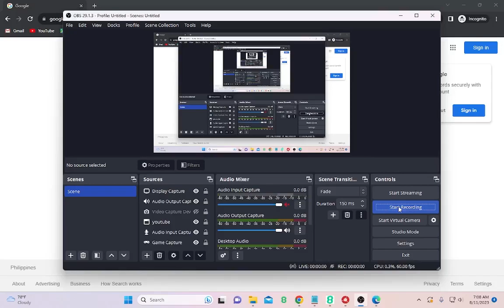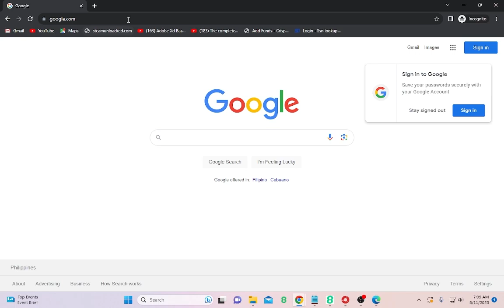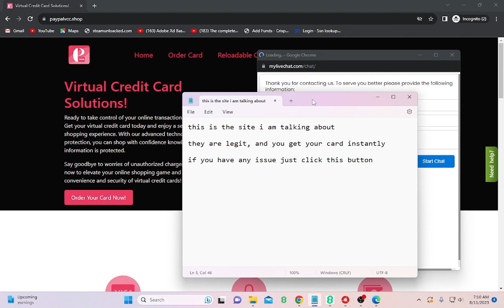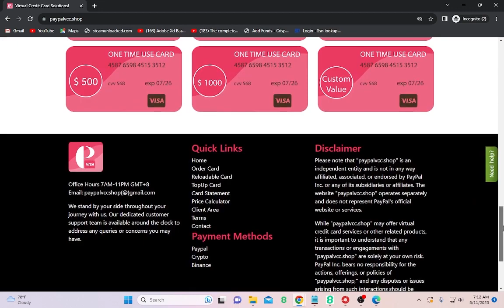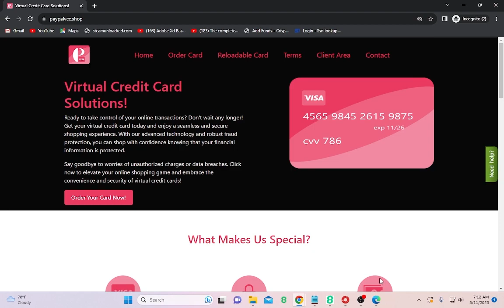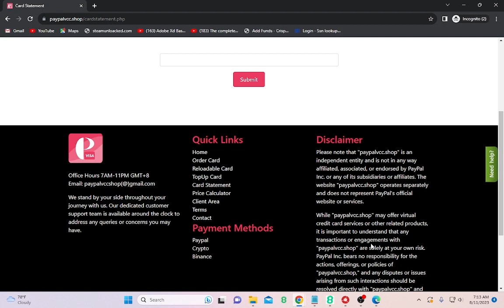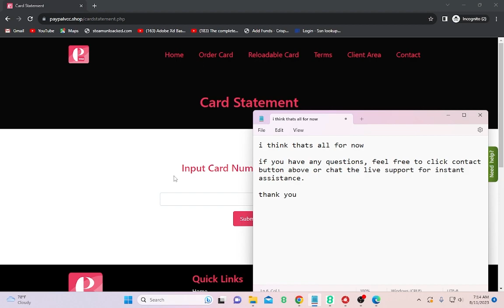Secure Your Online Transactions with Reloadable Virtual Credit Cards – Latest Trend 2023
Enhance your online shopping security with reloadable virtual credit cards. Safeguard your financial information while enjoying convenient and worry-free transactions. Explore our range of reloadable virtual credit card options today!